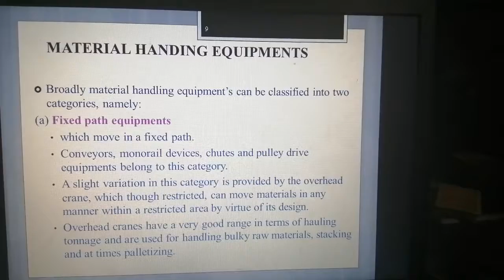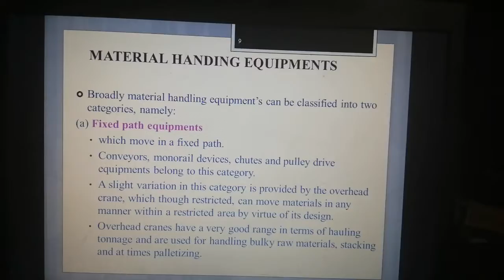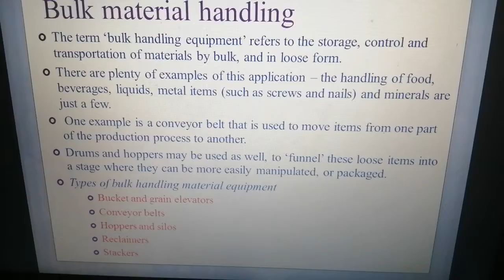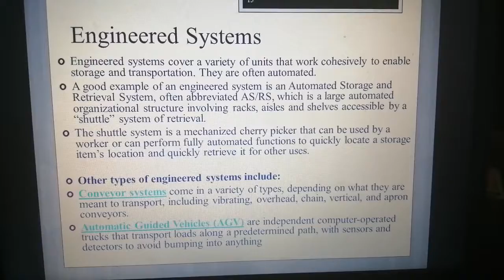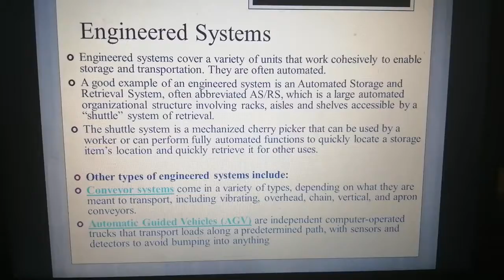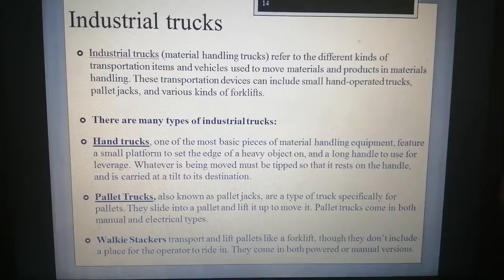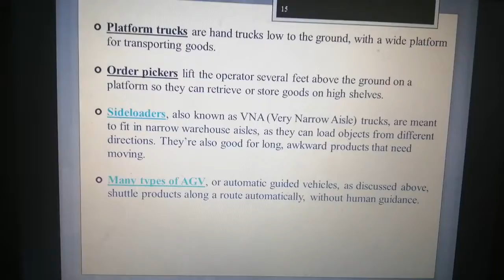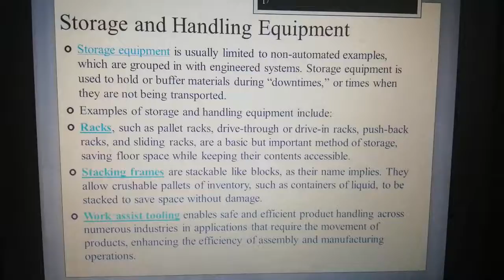Material handling sytems classification intro